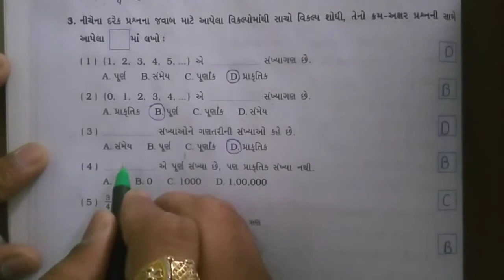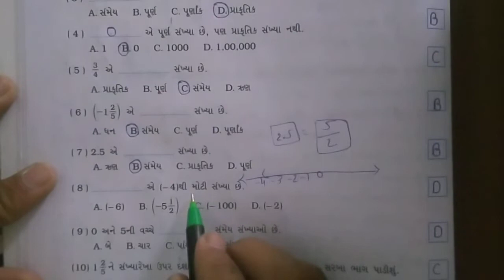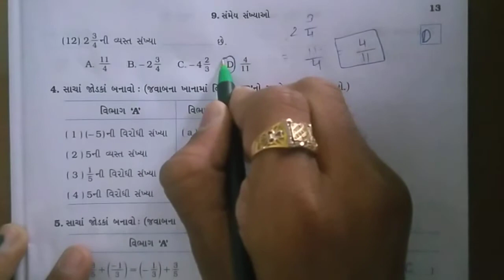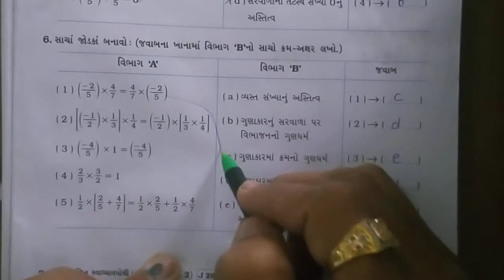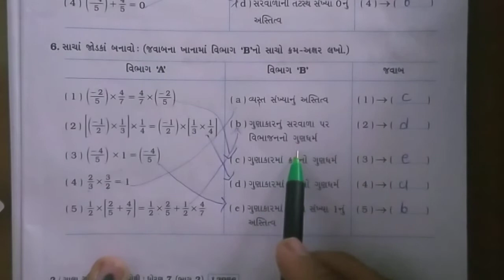ધોરણ - ૭. ગણિત. તા :- ૨૮/૧૨/૨૦૨૦